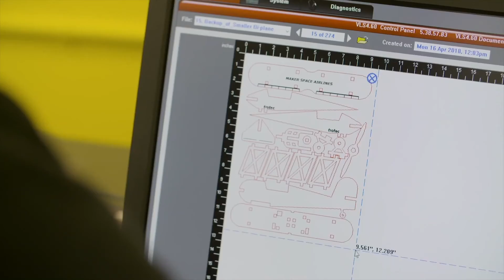Early Learning Center at SCC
SCC Biology major Hisae Harris visits with Christie Speck, the Director of the Early Learning Center at Solano Community College.